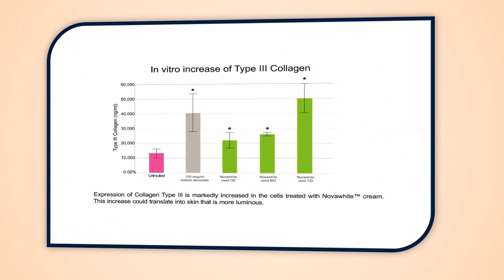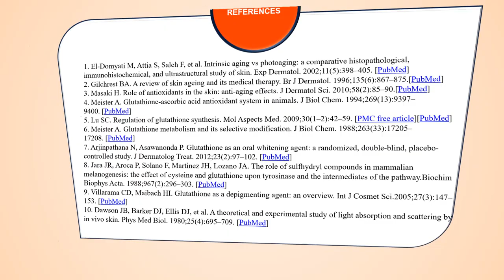Best glutathione skin lightening cream Novawhite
Demonstration of clinical benefits on whitening of skin and anti-wrinkle properties of Novawhite cream